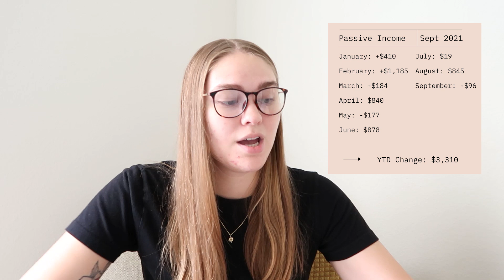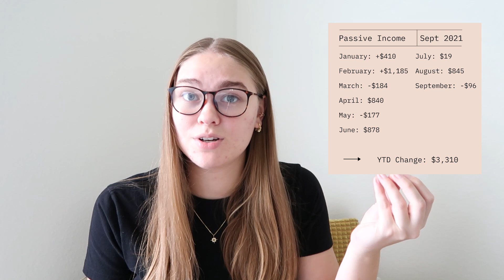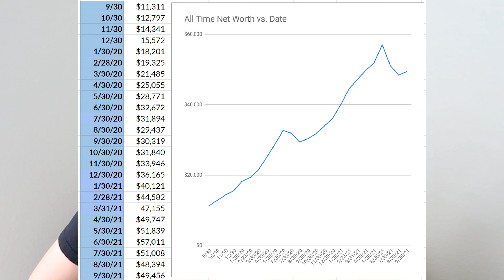bouncing back after being in the red | September 2021 Net Worth Update | Teachers Talk Money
After taking the summer off and spending a lot of $ on some big life changes, I'm finally back in the classroom (which has been SO GOOD) and earning income again. This means it's time to start rebuilding my net worth and hopefully making some progress. This month, I'm working with about 3/4 of what my income will typically be, so the growth is a bit smaller. As always, I'm feeling grateful to be in a position of net worth growth, though I have been having some mixed feelings about my money lately. I hope you enjoy this video of me getting into all of it! Enjoy :)